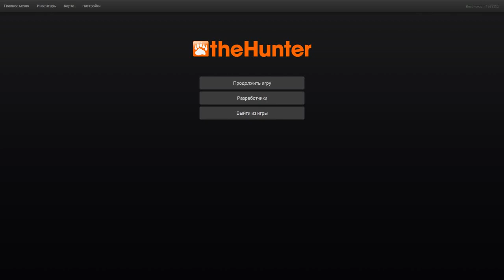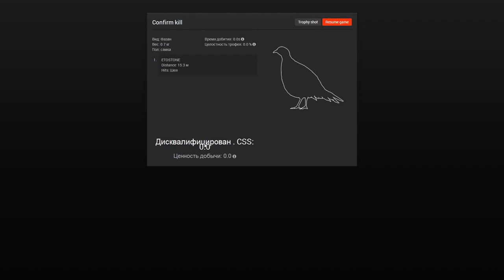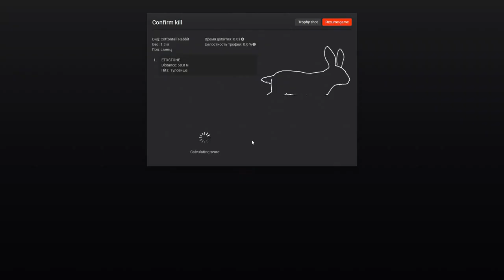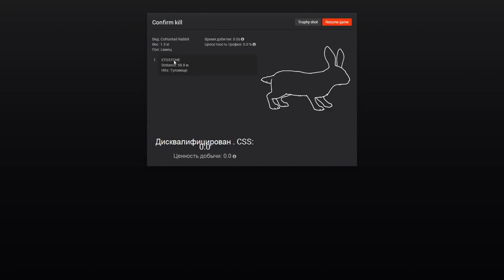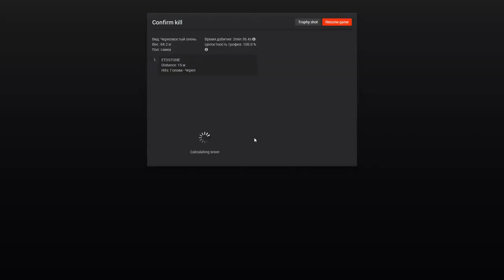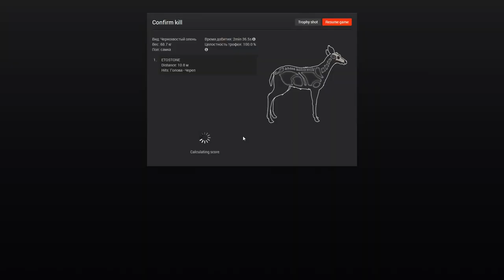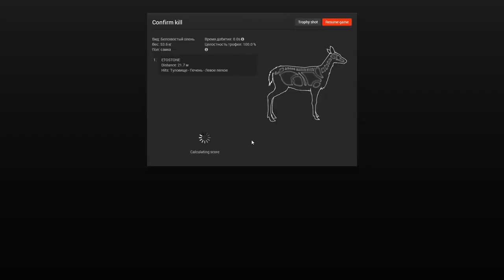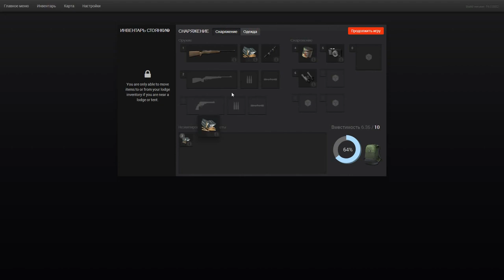Игра The Hunter Стоун охотится на Оленей! не танки